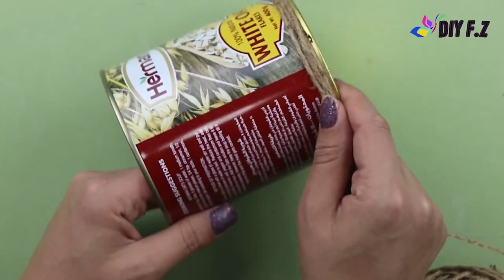DIY home Decoration | Handmade Crafts